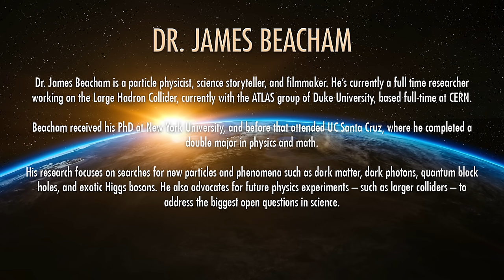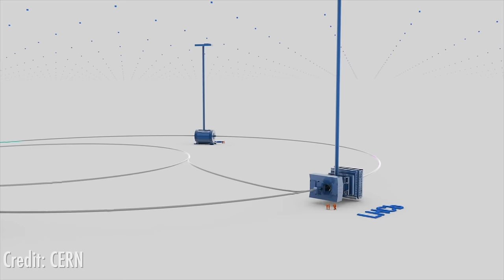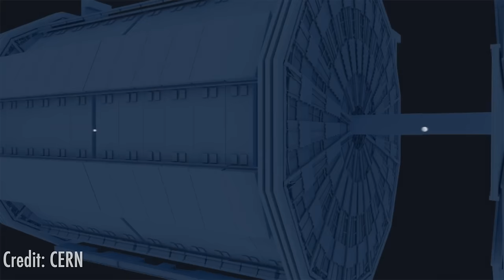Let’s Build A Solar System Super Collider Featuring James Beacham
Why a solar system super collider would allow us to unravel the mysteries of the universe in which we live.

FOOTAGE:
NASA
ESA/Hubble
ESO - M.Kornmesser
ESO - L.Calcada
NAOJ
Pixabay